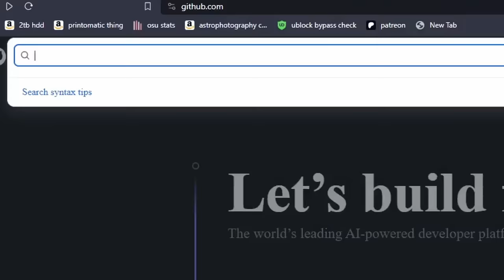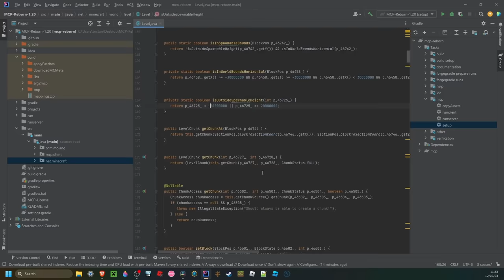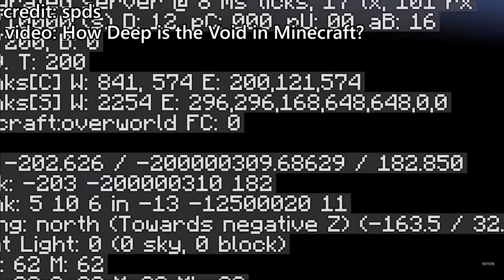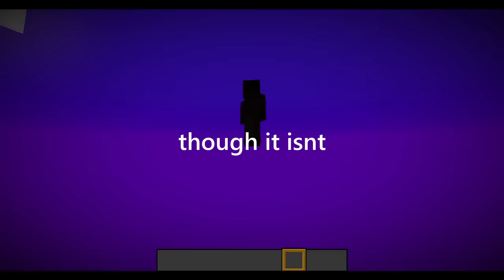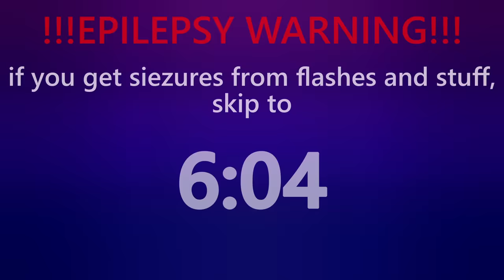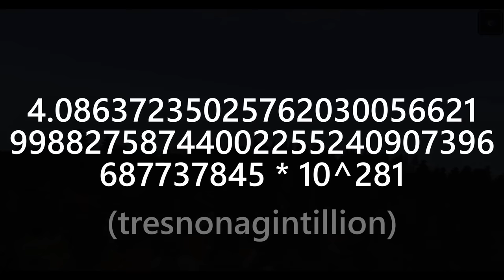how deep does minecrafts void go? (epilepsy warning)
how deep is the minecraft void? is it a certain number? is it infinite? thats what i will answer today so i hope you guys enjoy :D

ALL SOURCES ARE IN THE PINNED COMMENT

0:00 - intro
0:14 - the default limit
1:46 - the beginning
2:40 - the skybox literally dies
3:50 - the 64 bit limit
4:30 - the max you can type into chat
5:36 - beyond that point
6:31 - 2 to the power 1024
8:34 - outro